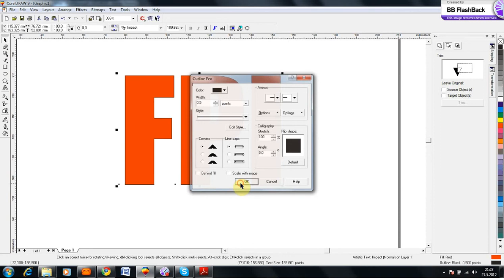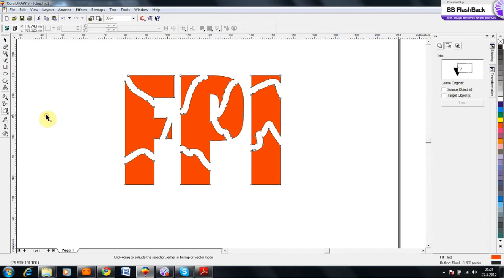Corel Draw CUT text